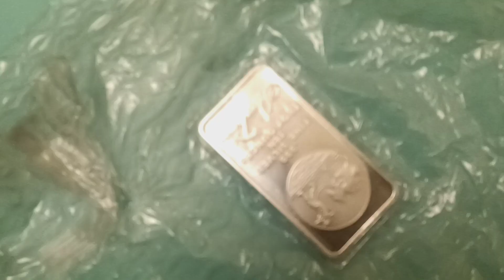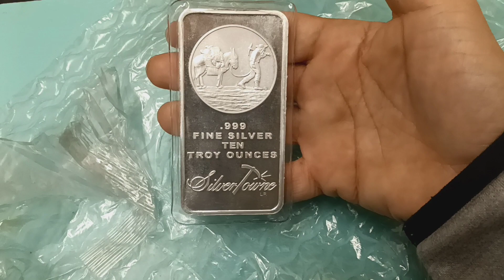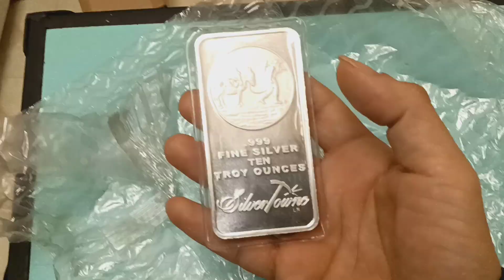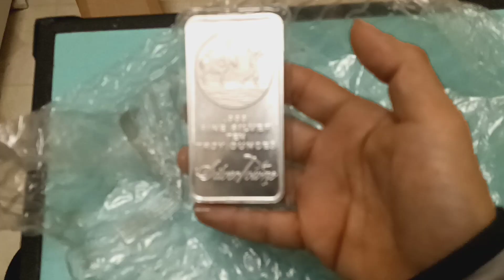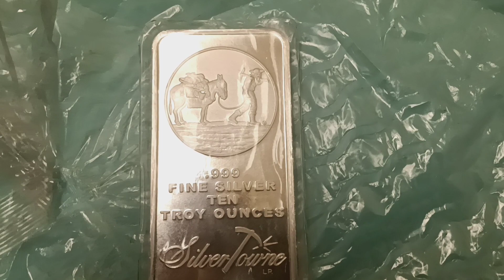My First TEN Troy Ounce Bar of Fine SILVER